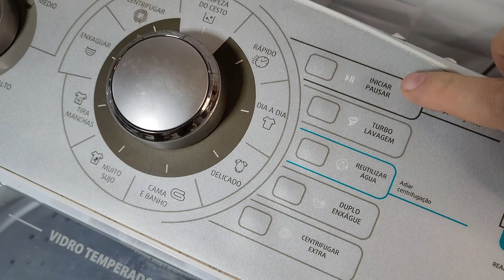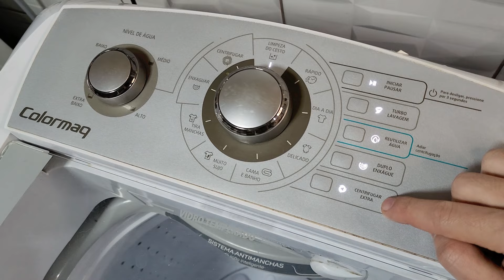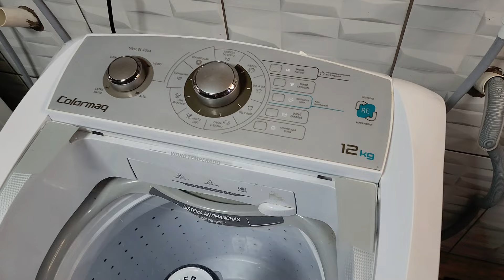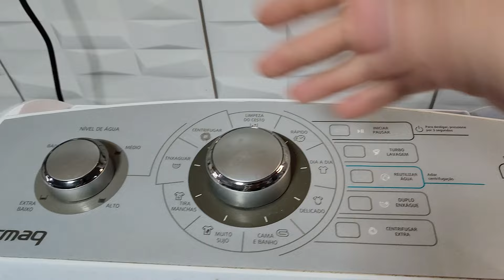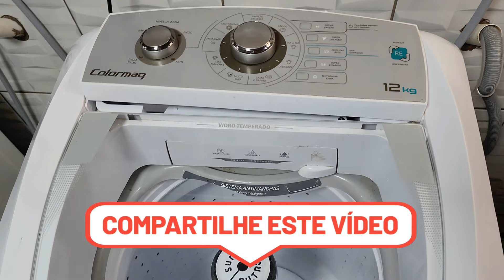AUTO TESTE COLORMAQ LCA 12 e 15 (modelos novos)